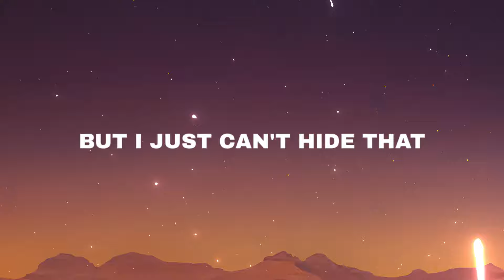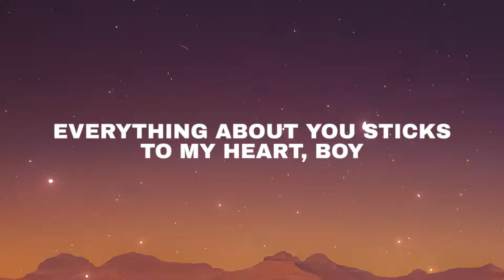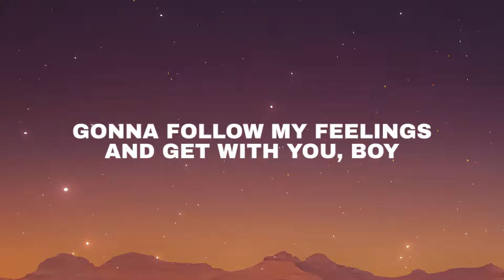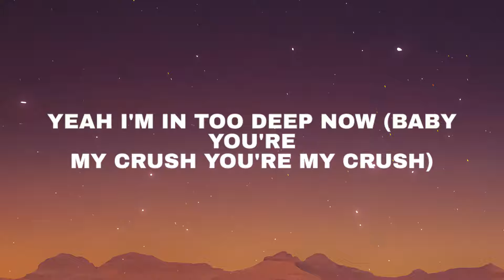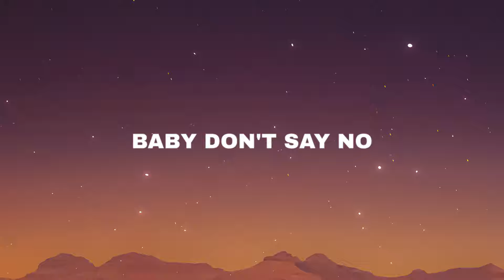ILLIT - Magnetic (Lyrics)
(Lyrics): - ILLIT - Magnetic

[Intro: Wonhee]
Baby, I'm just trying to play it cool
But I just can't hide that

[Verse 1: Minju, Iroha]
Wait a minute, ige mwoji? (mwoji?)
Nae simjangi love-dub
Jakkuman ttwieo
Jeo meolliseodo oh, (Oh) my (My) gosh (Gosh)
Kkeureodanggyeo you're my crush
Choneungnyeokcheoreom

[Pre-Chorus: Yunah, Moka, Wonhee]
Geodaehan jaseogi doen geonman gata my heart
Ne modeun ge nae mame dallabuteobeoryeo, boy
We're magnetized, injeonghalge
This time, I want

[Chorus: Wonhee, Minju]
You, you, you, you, like it's magnetic
You, you, you, you, you, you, you, you super ikkeullim

[Post-Chorus: Moka, Iroha, Yunah, Wonhee]
Bae, bae, bae, bae, bae, bae, bae, bae, bae
Dash-da-da, dash-da-da, dash-da
Like it's magnetic
Dash-da-da, dash-da-da
Baby, don't say no

[Verse 2: Minju, Wonhee]
Jeongbandae gata our type
Neon J nan wanjeon P
Swa N geugijiman
Geuraeseo kkeulliji
Naega mandeullae green light
Yeojan baejjangiji
So let's go, let's go

[Pre-Chorus: Moka, Yunah, Iroha]
Sumgigo sipji ana jaseok gateun my heart
Nae mamui kkeullimdaero neoreul hyanghae galge, boy
We're magnetized, injeonghalge

[Bridge: Yunah, Minju, Moka, Iroha, *Wonhee*]
No push and pull, jeonsongnyeogeuro neoege galge
(In a rush, in a rush)
Our chemistry, nan gwamoripae jigeum sungane
(Baby, you're my crush, you're my crush)
No push and pull, nege jipjung huhoeneun an hallae
(Gonna dash, gonna dash)
Never holding back, jikjinhae, yeah (Jikjinhae, yeah)

[Post-Chorus: Minju, Iroha, Yunah, Wonhee]
Dash-da-da, dash-da-da, dash-da
Like it's magnetic